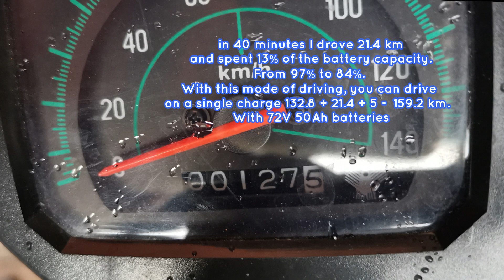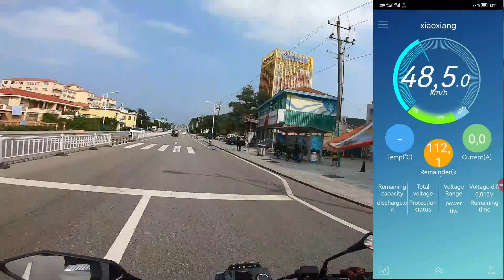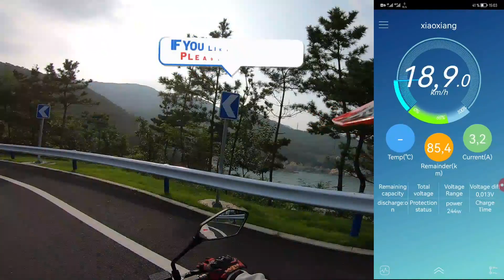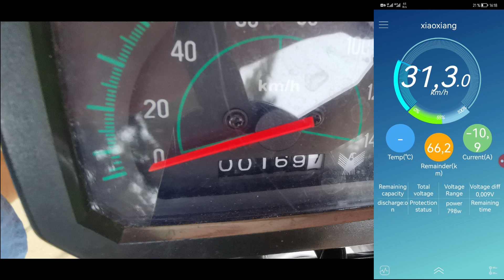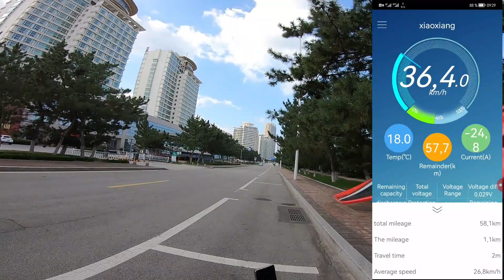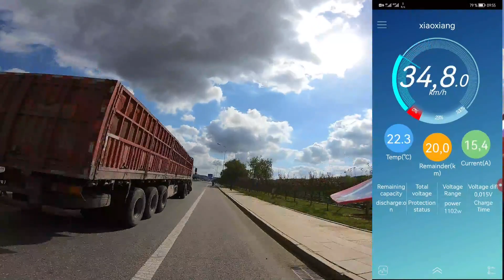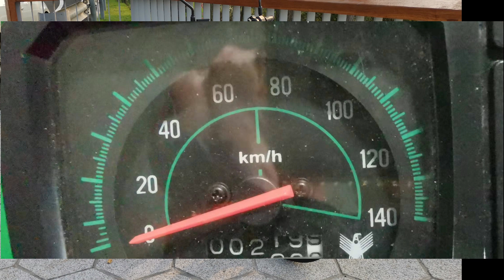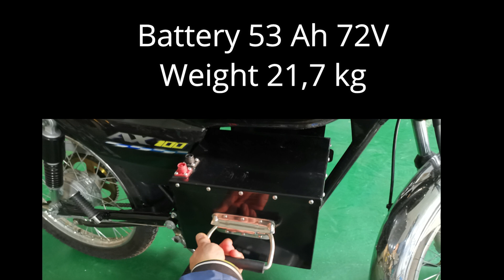Тест качества батарей и дальности поездки на Suzuki AX100 с мотором DA90S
Как вы уже видели в передыдущем видео, мы начали проект взаимозаменяемых съёмных батарей. Так вот в этом видео я хочу показать, как тестируются эти батареи уже в транспортных средствах и при больших нагрузках. И самое важное это состояние напряжения на ячейках. Вы знаете наверное, что бмс отключает батарею не по общему напряжению, а по напряжению одной из  ячеек, чтобы предотвратить переразряд ячейки. То есть если у вас одна ячейка ниже нормы, а остальные даже на 90%, то вы не сможете использовать заряд батареи, БМС откдючит её. Наименьшее отклонения напряжения на ячейках – это один из показателей качества ваших батарей. И вы сможете использовать полностью  электроэнергию, которую вы закачали в эту батарею.

Тесты я проводил на мотоцикле Suzuki AX100. Хотя такие же батареи мы используем сейчас на скутерах K200, автомобилях Е300 и солнечных трициклах. Практически в любое тарнспортное средство нашего производства мы можем инсталлировать данную батарею. Наша цель это добиться универсальности и возможности владельцам нескольких транспортных средств использовать те же батареи не только в транспорте но и в домашних хранилищах электроэнергии.

Чтобы не делать видео 8 часов длинной, я прибежал к ускоренному воиспроизведению.
Возможно это смотрится очень не привычно, но вы можете просто пользоваться паузой и просмотреть любые режимы.
Прошу оставлять ваши отклики о таком методе подачи видео материала.

В итоге теста я установил, что батареи работают очень хорошо, и отклонения по напряжению очень минимальны, что позволяет полностью использовать запас энергии.
Максимально возможная дальность поездки при ЭКО режиме до 160 км для 72В 50Ач батареии, но так как батарея немного имеет больший запас, я проехал на 10 км больше после показания 0% и 0 км.
В смешаном режиме я проехал 120 км и это реальный пробег, с учётом что последние 45% энергии я использовал в экстремальных режимах, повышенных скоростей и больших токов, на подъёмах. Понятно, что это не постоянная максимальная скорость, такого режима мотор не сможет долго выдержать по перегреву, тк его номинальная мощность 3 кВт, а я использовал до 10 кВт мощности мотора.

Для тех кого интересует технические детали этого теста, смотрите внимательно с паузами.